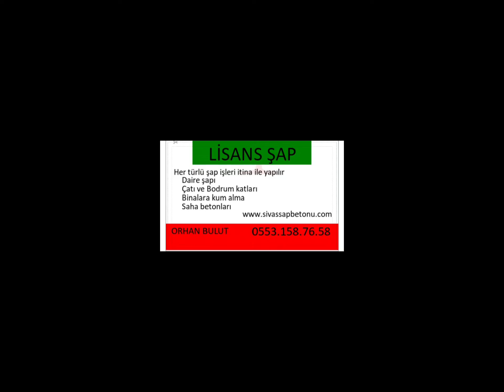divriği betoncu zara betoncu Şarkışla betoncu Koyulhisar betoncu şapçı ORHAN BULUT 05531587658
Sivas şap beton tesfiye işleri yapılır
Sivas kırmızı beton sivas
Kırmızı Parlak Beton Sivas
Sivas şap ustası
Şap Ustası sivas
Daire şap işi sivas
Sivas daire şap işi
Şap tadilat sivas
Sivas şap tadilat

Şapçı sivasda
Sivas şap
Sivas şap betonu
Sivas Helikopterli Beton
Helikopterli beton Sivas
Sivas şap uygulama
Sivas şap ustası
Sivasda Betoncu
Sivas makineli şap
Sivas helikopterli perdahlı parlak fırçalı beton
Sivasda şapçı
Sivasda şap işi yapan
Sivas saha betonu
Sivas kırmızı renkli beton
Sivas otopark garaj önüne beton
Sivas kuru şap
Sivas şap ustası
Sivas hali yıkama yeri
sİvasta şap ustası, sİvasta şap uygulama, sİvasta
şap dökümü, sİvasta beton ustası, sİvasta beton
yapımı, sİvasta beton uygulama, sİvasta saha
betonu, sİvasta beton parlatma, sİvasta beton silme,
sİvasta vakumlu saha betonu, sİvasta fırçalı saha
betonu, sivas kırmız beton sivasda zara şapçı suşehri şapçı  1 daire şapı sİvasta divriği şapçı,